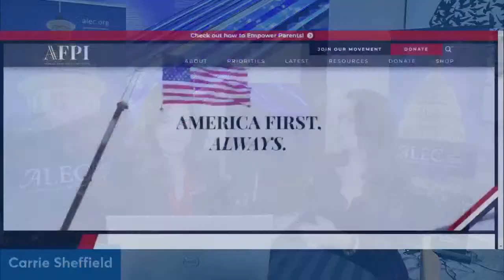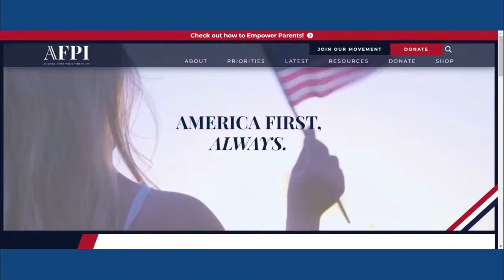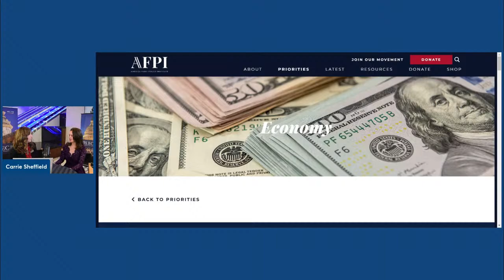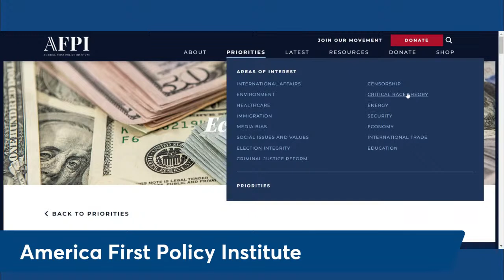Turning to the States for Solutions with America First Policy Institute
The America First Policy Institute (AFPI) is advancing policies that put the American people first. AFPI Policy Director Carrie Sheffield attended the ALEC States and Nation Policy Summit to hear from state lawmakers about their legislative priorities in 2023. "Our guiding principles include liberty, free enterprise, national greatness, the primacy of American workers, families, and communities, " Sheffield told ALEC TV. Sheffield said AFPI is working to develop a library of model policies to help state lawmakers address problems with an America First framework.